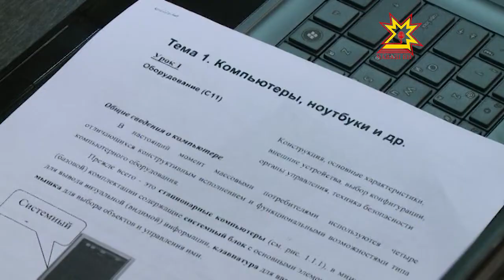Глава Чувашии Михаил Игнатьев встретился с пенсионерами-слушателями компьютерных курсов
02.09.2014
Эта неделя проходит под знаком Дня пожилых людей. В Чувашии более 270 тысяч человек старше трудоспособного возраста. Большинство из них ведут активный образ жизни и с удовольствием участвуют в различных проектах, позволяющих узнать что-либо новое.  Глава Чувашии Михаил Игнатьев встретился с пенсионерами-слушателями компьютерных курсов.